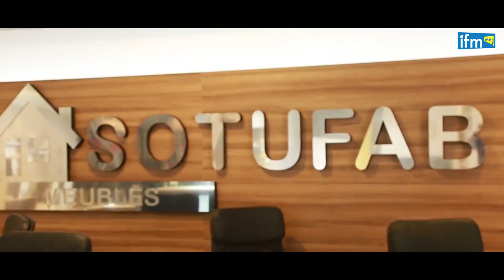RADIO IFM A SHOWROOM AKOUDA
A l’occasion de l’ouverture du nouveau showroom Sotufab Meubles
un bon dachat بقيمة 100 دينار
 sotufab meubles من اهداء